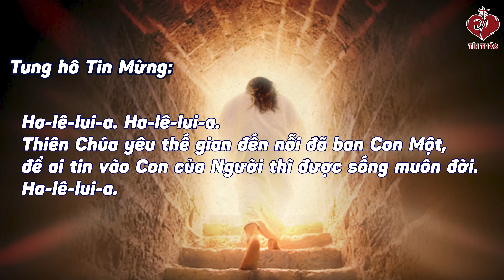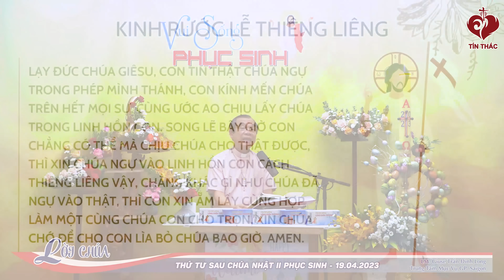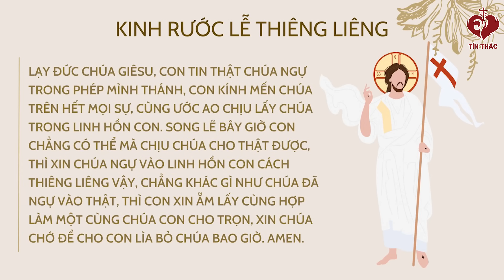VIDEO - Tiếng Gọi Lòng Chúa Thương Xót | Thứ Tư Tuần II Phục Sinh - 19/04/2023